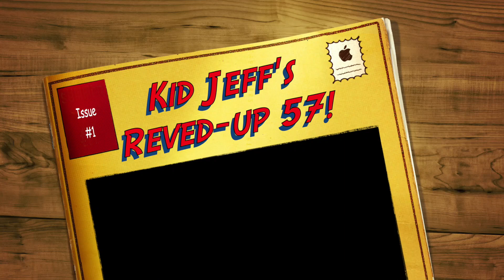Kid Jeff's Reved-up 57!... Susan Copperman is in the Cockpit!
Fireballs and Rock & Rollers… all in one house!… It should be outlawed, but so should the Hemi!… Move on over!  Kid Jeff’s Reved-up 57 just rolled onto the track!...

Paul Stewart… Susan Copperman… Willard Blackwell…

“The Kids are Alright!” shout HAPPY BIRTHDAY LARRY AND JEFF!…

This video was recorded and produced by Bob Favreau

Jeff Alegria’s 57th and Larry Brace’s 78th…
Graton Casino G-Bar…
Sonoma, County…
California
Sunday Evening 10th of November 2019